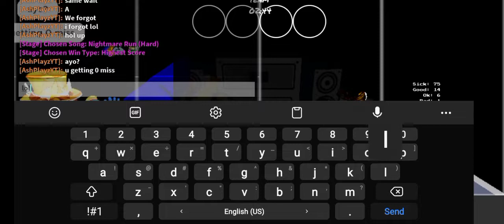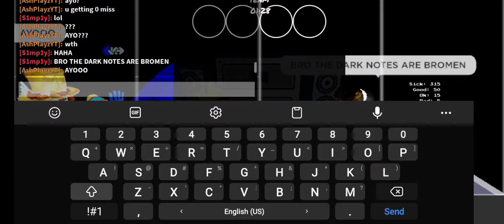WHAT HAPPENED TO NIGHTMARE RUN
@LyteInteractive please fix your game
and @CaptainJackAttack look